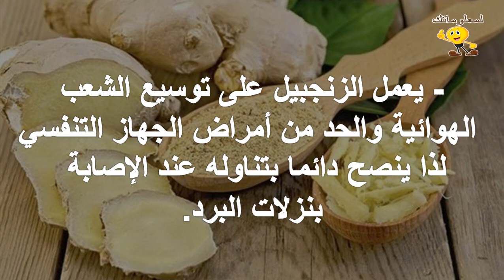4 استخدامات صحية للزنجبيل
للمزيد من الفيديوهات يرجى دعمكم للقناة بالاشتراك واللايك والكومنت وشكرا علي مشاهدتكم :
تابعنا علي فيس بوك :